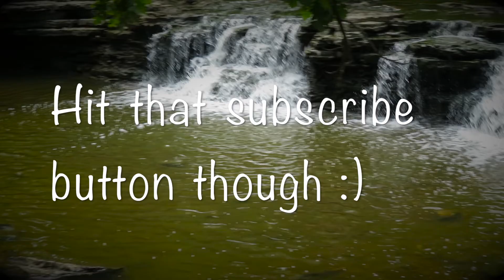Waterfall Dab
We've recently discovered this pretty amazing forest preserve with an awesome waterfall.

If you know of any places you think we should explore let us know. :)